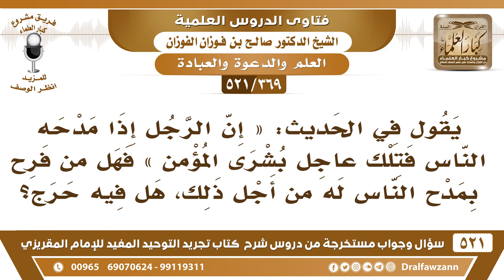[369 -521] هل من الرياء من يفرح إذا مدحه الناس؟ - الشيخ صالح الفوزان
-[369 -521] السؤال: يقول في الحديث: «إن الرجل إذا مدحه الناس فتلك عاجل بشرى المؤمن»، فهل من فرح بمدح الناس له من أجل ذلك، هل فيه حرج؟
الجواب: إذا كان يقصد مدح الناس هذا رياء، أما إذا كان يقصد وجه الله، ولكن الناس مدحوه وهو لا يُريد ذلك، فهذا من عاجل بُشرى المؤمن كما قال النبي ﷺ.
للاشتراك في قناة الشيخ صالح الفوزان

للاستفسار والإقتراحات والدعم
رئيس الفريق
لمشروع كبار العلماء